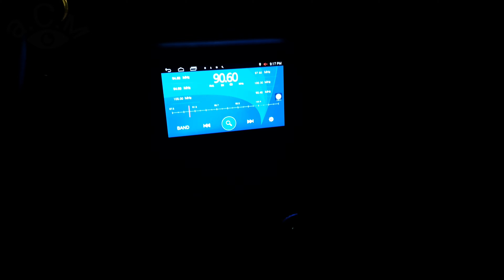МОНТАЖ НА УНИВЕРСАЛЕН ТРЕТИ СТОП ЗА АВТОМОБИЛ С ОПЦИЯ ЗА ОСВЕТЯВАНЕ В БЯЛО ПРИ ЗАДНА СКОРОСТ а.С.м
а.С.м МОНТАЖ НА УНИВЕРСАЛНА ДОПЪЛНИТЕЛНА СТОП СВЕТЛИНА НА АВТОМОБИЛ С ОПЦИЯ ЗА ОСВЕТЯВАНЕ В БЯЛО ПРИ ЗАДНА СКОРОСТ